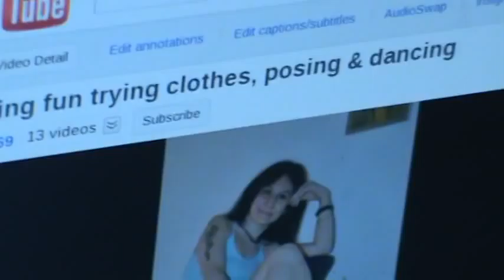Classic garbage throwing video